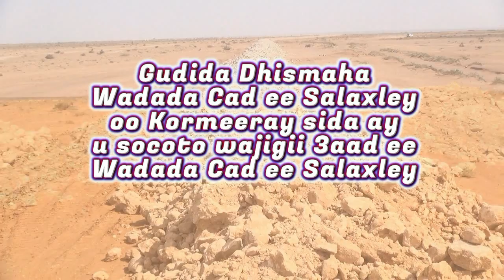GUDIDA WADADA CAD EE SALAXLEY OO KORMEERAY SIDA AY U SOCOTO WAJIGII 3AAD EE QOOLCADAY ILAA SALAXLEY